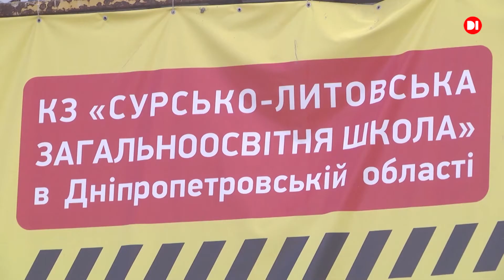На Дніпропетровщині ремонтують столітню школу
У Сурсько-Литовському капітально ремонтують школу. Оновлюють найстаріший корпус, якому виповнилося більше ста років. Там приведуть до ладу кабінети, зроблять медіатеку та ресурсну кімнату. Нині у розпалі внутрішні роботи.